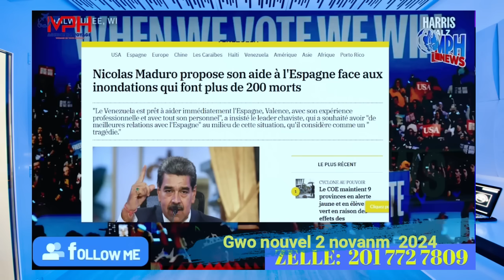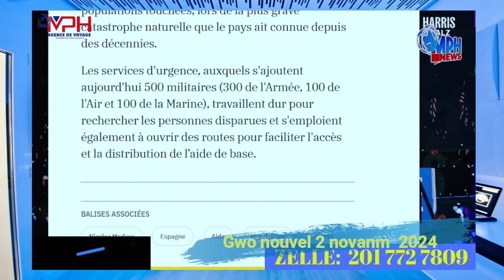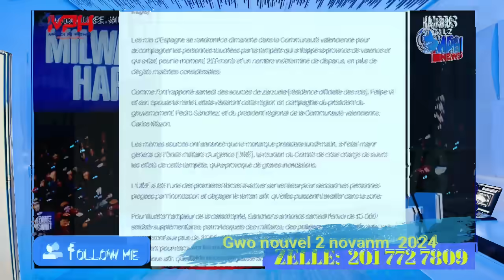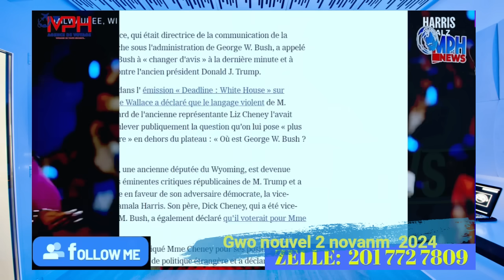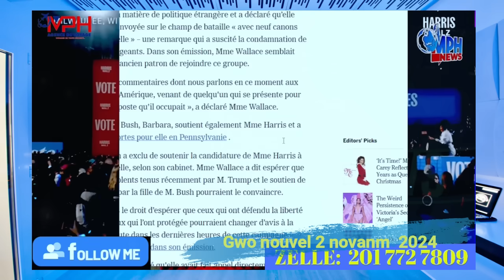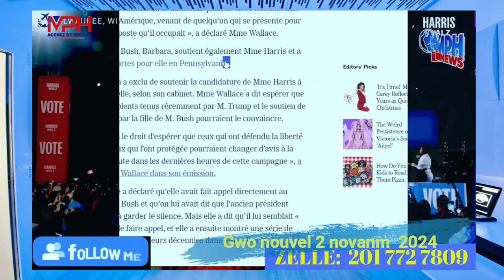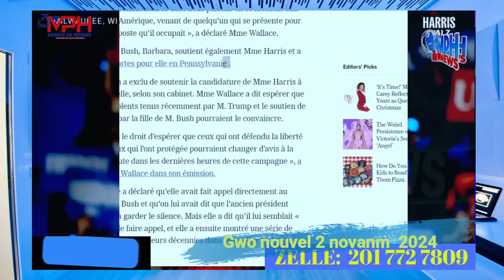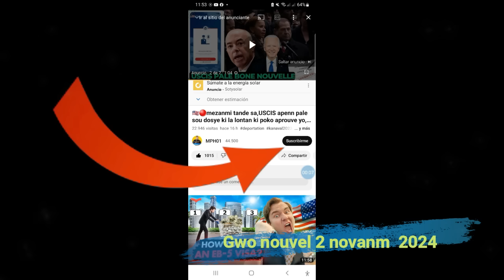KAMALA HARRIS LIVE NAN GEORGIA,TRUMP PASE MOVE MOMAN ,ESPAY MEN AN DEY,VENEZUELA VLE EDE YO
MEN LINK POU ACHTE FORMATION AN:
Élection présidentielle,
•  Donald Trump,
•  Joe Biden,
•  Kamala Harris,
•  Candidats,
•  Campagne électorale,
•  Parti républicain,
•  Parti démocrate,
•  Débats présidentiels,
•  Politiques publiques,
•  Votes,
•  Scrutin,
•  Résultats électoraux,
•  Participation électorale,
•  Électeurs,
•  Collège électoral,
•  Swing states,
•  Publicité électorale,
•  Financement de campagne,
•  Programmes politiques,
•  Politique étrangère,
•  Économie,
•  Système de santé,
•  Justice sociale,
•  Changement climatique,
•  Sécurité nationale,-19,
•  Réformes électorales,
Insurance,
Mortgage,
Lawyer,
Loan,
Credit
Attorney,
Degree,
Software,
Trading,
SEO,